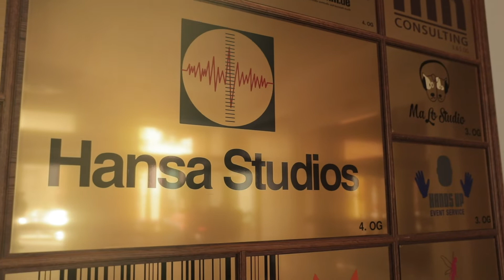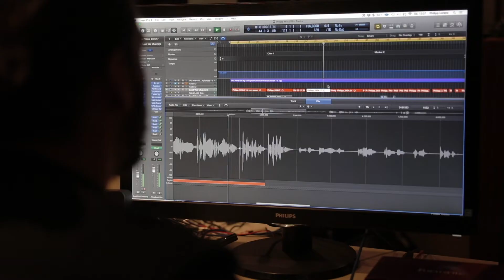Das war „Revoice of Pharmacy 2018“!